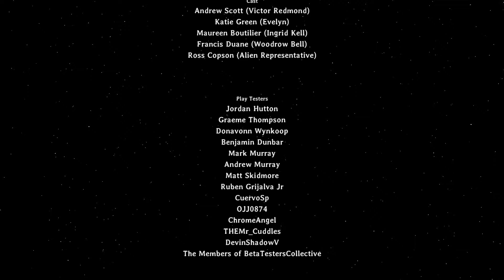Lunar Descent Full Playthrough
A little explanation for this one.
Back in 2011 I recorded playthroughs of 3 Half-Life mods, all created by the same guy 8472: HMS Defiance, HMS Defiance 2, and Dissolution.

This is a sequel to that last one.

Also this was a blind playthrough; I cut out the deaths.

Final stats: Video is 10.5 gb, took 6 hours to render, and 6 hours to upload. The drawbacks of 1080p 60fps video...